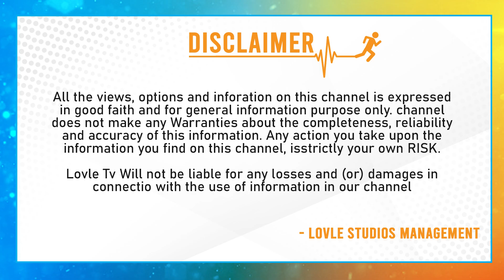నేను పవిత్ర పిల్లల్ని కంటాము | Naresh Pavitra clarity on Children | Naresh Pavitra Blessed Babies?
నేను పవిత్ర పిల్లల్ని కంటాము | Naresh Pavitra clarity on Children | Naresh Pavitra Blessed Babies? | Lovle Tv